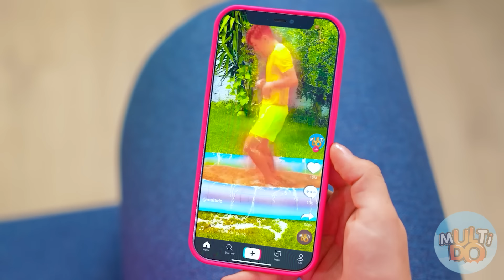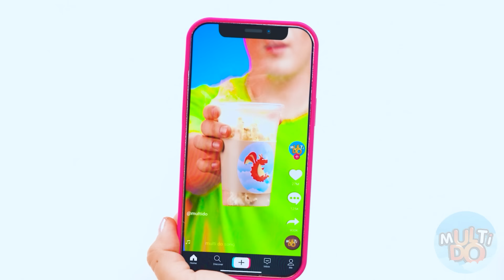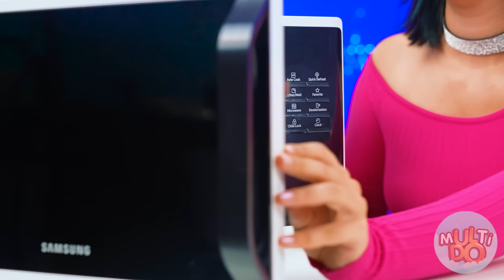Město Bohatá Dívka Vs Vesnice Chudá Dívka Výzva Multi DO Challenge